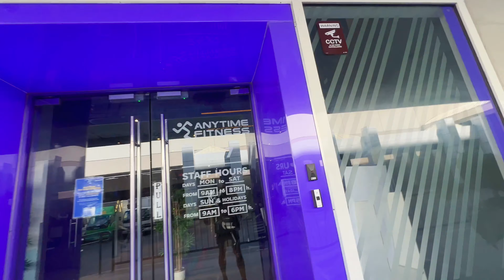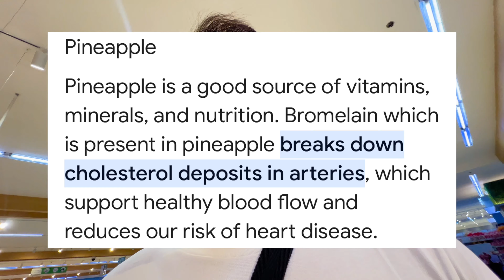Adjust sa pagkain | LAS PINAS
Simula na ng pag palit ng eating lifestyle.